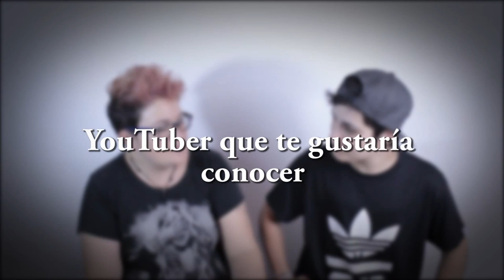TAG INVENTADO con Argaali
También me podéis encontrar junto a otros compañeros en La trastienda

1. YouTuber masculino
2. YouTuber femenino
3. Alguna vez has estado enamorado/a
4. Primer YouTuber al que viste
5. Pareja favorita
6. Algo que eches de menos
7. A q YouTuber te gustaría conocer
8. Canción favorita
10. En quién te inspiras
11. Actor favorito
12. Saludo que más te gusta
13. Color favorito
14. YouTuber famosos que no olvidarás
15. Objeto que te gustaría tener
16. Cuánto tiempo tardas en arreglarte
17. Por q empezaste en YouTube
18. YouTuber q ves antes de irte a dormir
19. Significado de tu nombre en YouTube